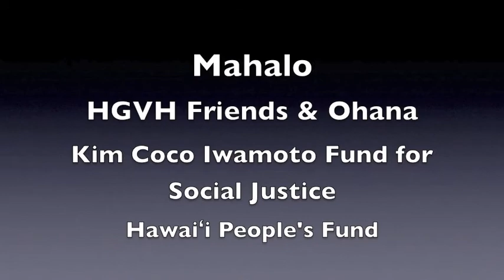8/14/14 Kathryn Xian from QnA at Fresh Cafe on Homelessness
From my livestream of the Civil Beat Fresh Cafe panel on homelessness in Hawaii. Kathryn Xian from the QnA session.